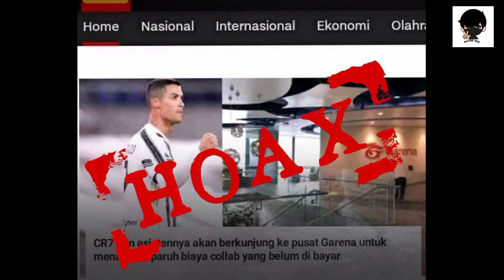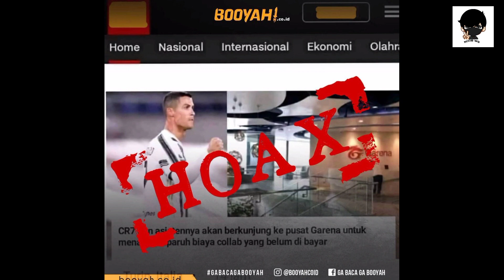Viral Ronaldo di hutang free fire?? ini dia penjelasan dari GM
Viral Ronaldo di hutang free fire?? ini dia penjelasan dari GM ‎@KULGAR

Ini dia pe jelasan tantang kabar ronaldo yang di hutang free fire yang lagi viral baru baru ini

tag (abaikan)
ronaldo di hutang free fire, penjelasan kulgar tentang ronaldo di hutang free fire, hoax ronaldo di hutang free fire, game sebelah iri dengan cr7